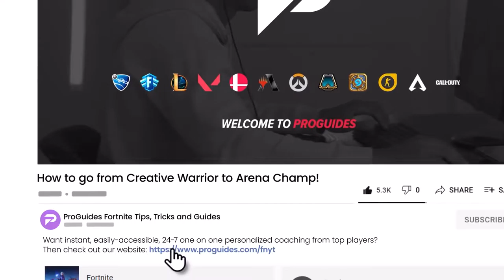CREATIVE ARENA Player In 6 Easy Tips Fortnite Battle Royale